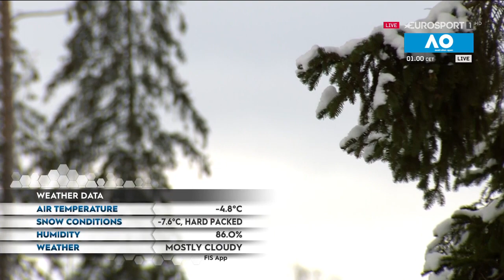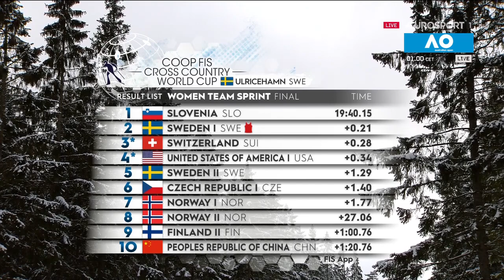COOP FIS CROSS COUNTRY World Cup 2021. ULRICEHAMN. Sweden. SPRINT FREE . (W+M) _07_02_2021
Лыжные гонки.  Кубок мира 2021. Ульрисехамн. Швеция. Командный спринт (Ж+М) _07_02_2021